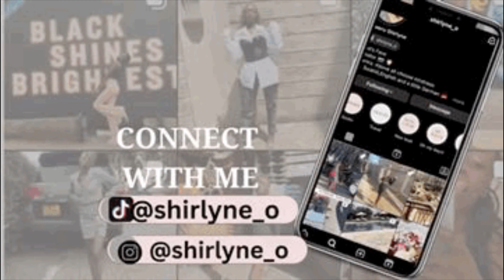Weekly Vlog:First Ever +YouTube event + Uncover skin breakfast + Easter Sunday & More!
Hey loves,

Decided to compile my week for y’all.

Love,

Shirlyne